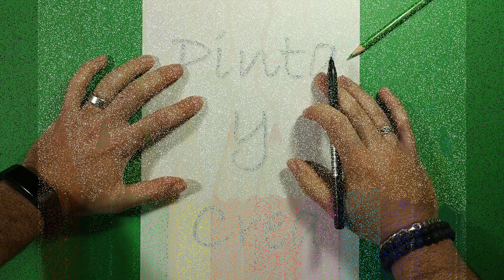Como dibujar un alien paso a paso 3 | How to draw an alien 3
Una forma sencilla y rapida de hacer un dibujo de un alien en poco tiempo y de forma facil.

Canciones : Milleon - Driptastic